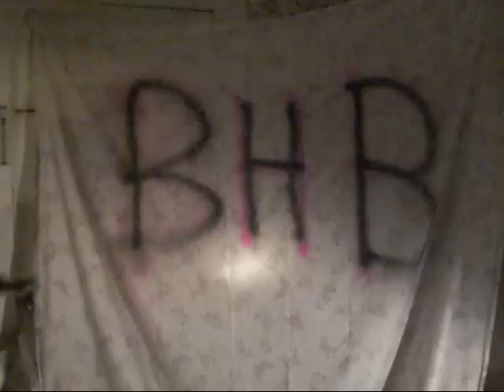Re: Mayday Parade - "When I Get Home, You're So Dead"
Broken Heart Bri